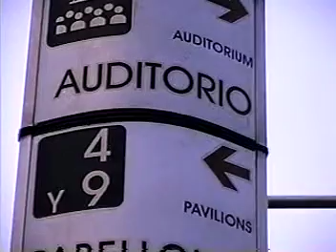Entrevista a Magda Egas, Auditorio Corferias, Filma RRTV Roberts Montajes.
MONTAJES – COPIAS TRANSFER – ESTAMPADOS.
COPIAMOS A USB - DVD TODAS LAS CINTAS ANTIGUAS.
BETAMAX,VHS,VIDEO8,HI8,MINIDV OTROS
ESTAMPADOS EN PRENDAS
MONTAJES CON PERSONAS FAMOSAS FARANDULA Y ALGO MAS.
-TRANSFER SONIDO,MINITEKAS Y RECREADORES EVENTOS
EDICIONES Y MONTAJES.
Tel- 4510365
BOGOTA COLOMBIA